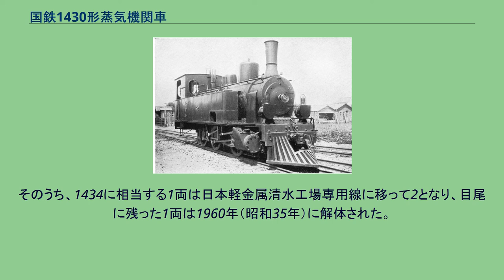国鉄1430形蒸気機関車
北海道炭礦鉄道 62（後の鉄道院 1431） 1430形は、かつて日本国有鉄道の前身である鉄道院に在籍したタンク式蒸気機関車である。
本形式の総数は5両であるが、経歴的に1906年（明治39年）の北海道炭礦鉄道の国有化によるもの2両と、1911年（明治44年）の博多湾鉄道との機関車の交換によるもの3両の2種が存在した。
形態はドイツ製らしく、かっちりとしたアウトラインを持ち、ボイラー中心よりも低い位置にオフセットされた煙室扉が特徴的である。
弁装置は外側型アラン式。
側水槽のほか、台枠内にも水槽を持つウェルタンク機である。
1430, 1431の諸元（1914年版形式図による）を示す 1900年（明治33年）にドイツのハノーバー機械製造会社から2両（製造番号3445, 3446）を輸入した車軸配置0-6-0(C)の蒸気機関車である。
同社ではN形（61, 62）、後にヲ形と称した。
この2両は、九州の金辺鉄道（きべてつどう）が発注したものだが、不況のあおりで建設工事が遅延し、免許失効、会社解散となったため、北海道炭礦鉄道が引き取ったという経緯がある。
同時に発注されていた0-6-0(C)形サイドタンク機関車2両は、阪鶴鉄道に引き取られて、2040形となっている。
これが1906年の私設鉄道国有化にともなって1909年（明治42年）に制定された、鉄道院の車両称号規程により、1430形（1430, 1431）と改称された。
この2両については、国有化後も北海道で使用され、1920年（大正9年）に廃車となった。
これらは九州の八幡製鉄所に譲渡されて97, 95と付番され、さらに1952年（昭和27年）に352, 351と改番されたが、運転室やシリンダなどに大幅な改造（実質的には代替新造）が行われ、1963年（昭和38年）まで使用された。
1911年（明治44年）2月には、鉄道院が保有していた10形5両（10 - 14）と交換で、博多湾鉄道が所有する多少寸法の異なる1903年（明治36年）製の同形機3両（1 - 3）が国有鉄道籍に入り、本形式の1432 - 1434に編入された。
こちらは、実際はハノーバー製ではなく、ヘンシェル社が、現代でいうOEM生産をしたものである。
製造番号はハノーバーでは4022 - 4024、ヘンシェルでは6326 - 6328である。
この3両は、入籍後直ちに中部鉄道管理局、次いで東部鉄道管理局に転属し、さらに1917年（大正6年）に北海道に転属した。
1922年（大正11年）8月には1432が輪西製鉄所（現・新日本製鐵室蘭製鐵所）に、1923年（大正12年）3月に2両（1433, 1434）が九州の古河鉱業に払い下げられた。
輪西製鉄所に譲渡された1432は9、1941年（昭和16年）にS-312と改番され、原形を保ったまま1963年まで使用された。
古河鉱業に払下げられた2両は、目尾（しゃかのお）の採砂専用線で使用された。
番号は特に付されなかったようである。
そのうち、1434に相当する1両は日本軽金属清水工場専用線に移って2となり、目尾に残った1両は1960年（昭和35年）に解体された。